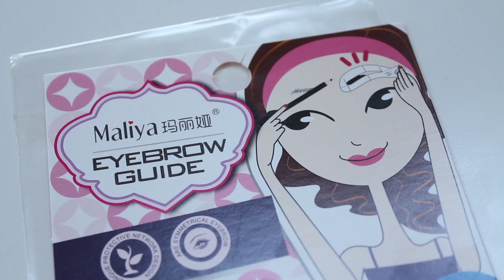SZEMÖLDÖKSABLON TESZT 😱 | LILULAND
Mit szólnál, ha azt mondanánk, hogy létezik egy könnyen használható kis sablon, aminek a segítségével szuper szabályos szemöldököket tudsz magadnak varázsolni? Kittinek saját elmondása szerint még sosem sikerült egyformára a szemöldökeit, így alig várta, hogy kipróbálhassa . A teszt ígéretesen indult, mivel a 200 forintért kapható csomagban többféle verzió is volt, amik közül az egyik pont passzolt a szemöldökéhez. De hogy valóban hasznos-e ez a kis kütyü, vagy igazából csak a port fogná a sminkes táskádban? A videóból kiderül!